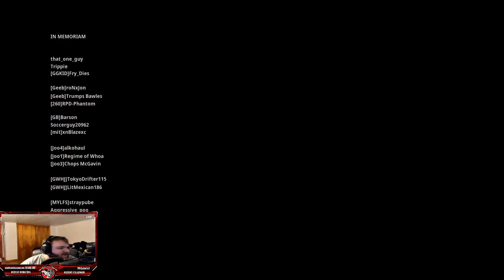Watch Out For This Sniper Tower! Call of Duty: War Zone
You can also check me out on Twitch, Mixer and YouTube Live 5 days a week sometimes on
weekends at:

Just A updated build from my previous Switch Axe Build Hope you Guys Enjoy and Happy Hunting.